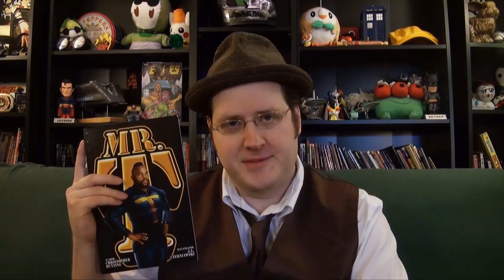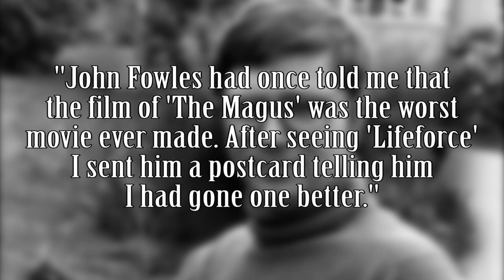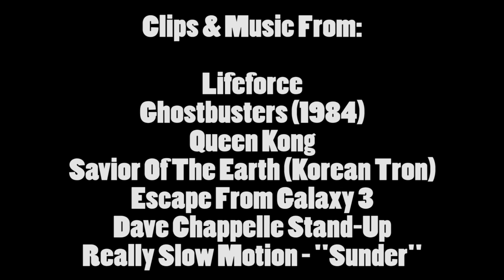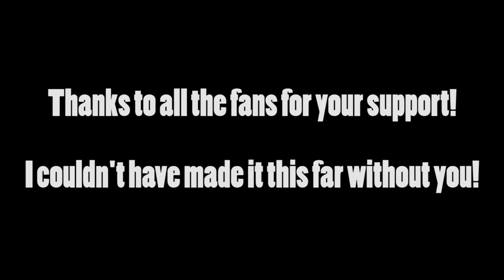Brandon's Cult Movie Reviews: LIFEFORCE (Part 2)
It's the finale of my 100th episode with "Lifeforce"!  Guest appearances by Linkara & Josh Hadley.